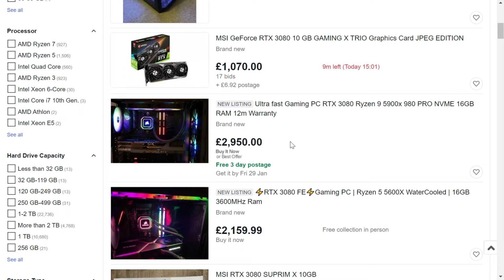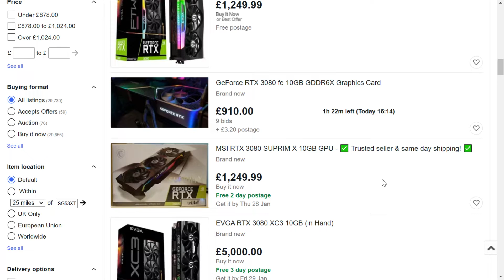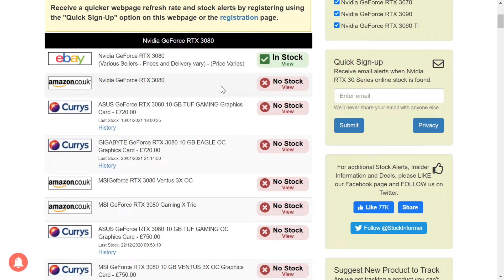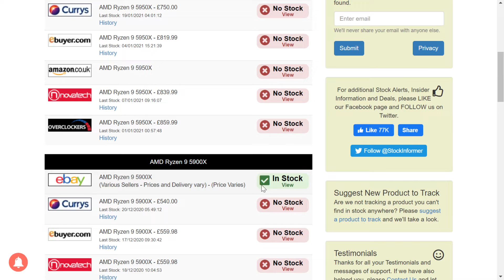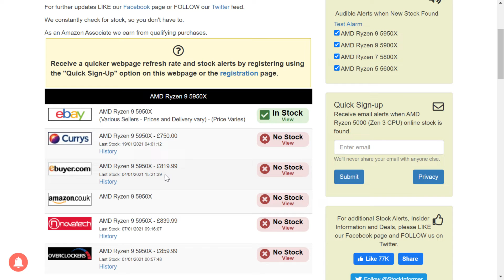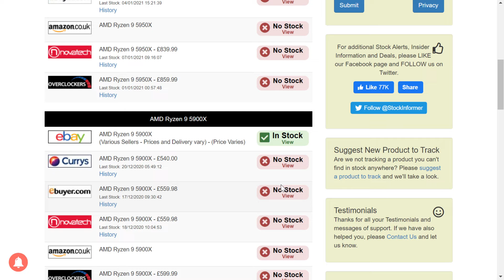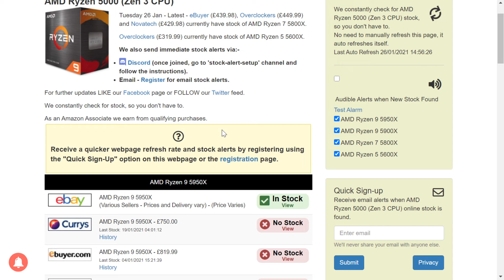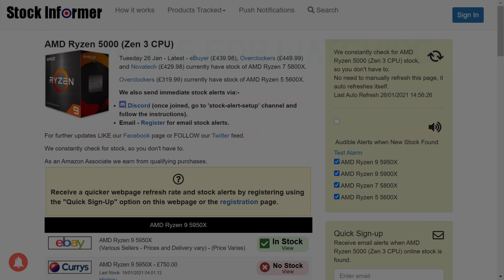Stock Shortages of Computer Parts Are Getting Ridiculous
AMD Ryzen 5900 and 5950, RTX3070, 3080 and 3090. Whatever computer parts you are trying to buy currently, your chances of finding them on sale at the retail price are extremely slim.